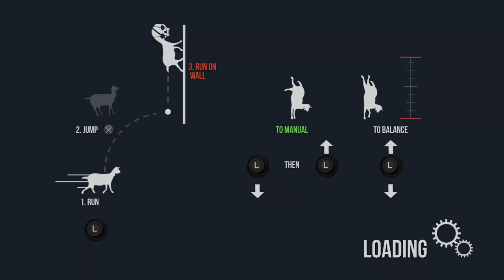MPAF: Cow Land